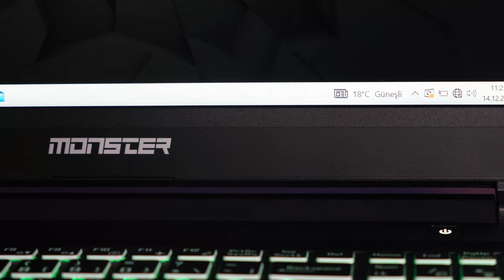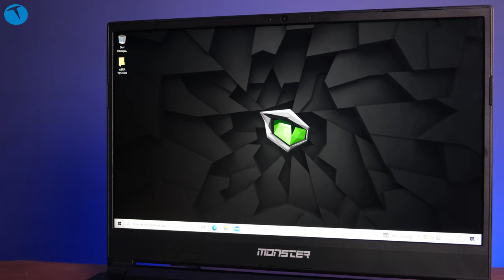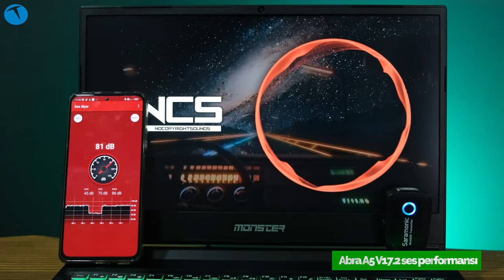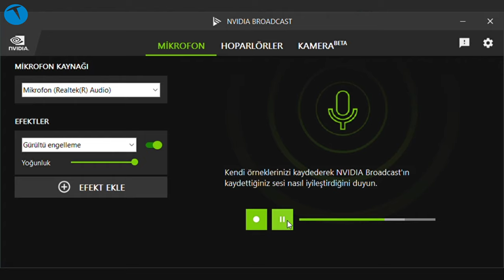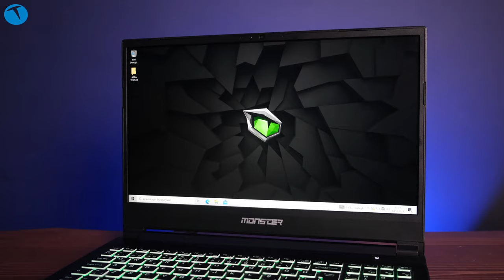Monster Abra A5 V17.2 inceleme! Böyle fiyata bu kadar güç?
Oyuncu bilgisayarı denildiğinde akla gelen ilk markalardan biri olan Monster, uygun fiyatlı modelleriyle oyun severlerin favorisi olmaya devam ediyor.

Bugün incelemesini gerçekleştirdiğimiz Monster Abra A5 V17.2 modeli de tam olarak böyle bir cihaz. Fiyat performans oranı açısından benzeri modellerin çok önünde yer alan Monster Abra A5 V17.2 genel anlamda beklentileri karşılamayı başaran bir cihaz.

Uygun fiyatına rağmen içerisinde RTX destekli 3050 ekran kartını barındıran modelde aktif ışın izleme ve DLSS gibi teknolojiler de mevcut.

Bu teknolojiler sayesinde oyunlardaki kare hızları maksimuma çıkarken, gerçekçilik boyutunda da önemli bir aşama kaydedilmiş oluyor.

Bu arada DLSS için özel bir parantez daha açmamız gerekiyor. DLSS NVIDIA'nın geliştirmiş olduğu bir yapay zeka algoritması. Kısaca, NVIDIA RTX ekran kartları üzerinde yer alan tensör çekirdekleri (yapay zeka işlem birimleri) sayesinde oyun daha düşük bir çözünürlükte hesaplanıp, var olan ekran çözünürlüğüne yükseltiliyor. Örnek olarak 4K çözünürlükteki bir monitörde oyun oynuyorsak, oyun motoru oyun hesaplamalarını sanki çözünürlüğü daha düşük olarak seçmişiz gibi davranıyor ama DLSS aradaki eksik pikselleri yapay zeka algoritması ile hesaplayıp bizim oyunu yine de 4K'da görmemizi sağlıyor. Bu sayede kimi zaman iki kata kadar bir performans artışı (FPS değeri olarak) yakalamış oluyoruz.

Eğer uygun fiyata maksimum performans almak istiyorsanız seçenekleriniz arasına Monster Abra A5 V17.2 modelini de eklemenizi şiddetle tavsiye ederiz.

Teknik Özellikler

Nvidia RTX3050 TI Max-Performance 4GB GDDR6 128-Bit DX12
Intel® Tiger Lake Core™ i5-11400H 6C 12T; 12MB L3; 8GTs; 2.7GHz  4.5GHz; 45W; 10nm
SuperFin
15,6" FHD 1920x1080 144Hz IPS Mat LED Ekran
8GB (1x8GB) DDR4 1.2V 3200MHz SODIMM
500 GB CRUCIAL P2 SSD
FreeDos (İşletim sistemi bulunmamaktadır.
3 Adet Disk Desteği (2x M.2 SSD + 1x 2.5" Disk)
RGB Tek Bölge Aydınlatmalı Klavye
24,9mm Kalınlık
2,2kg Ağırlık
Alüminyum İle Güçlendirilmiş Kasa

Eğer bu model ile ilgili kafanıza takılan herhangi bir soru işareti varsa aşağıda yorumlar kısmında bizlerle paylaşabilirsiniz. Biz de elimizden geldiğince sorularınızı yanıtlamaya çalışacağız.